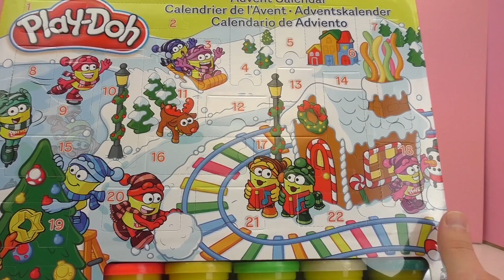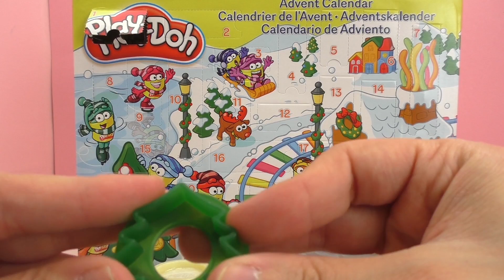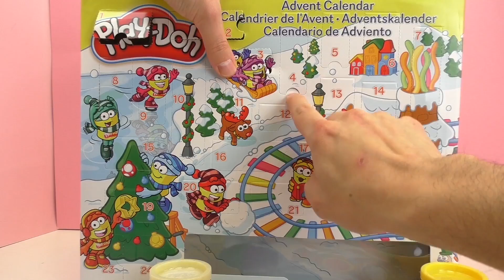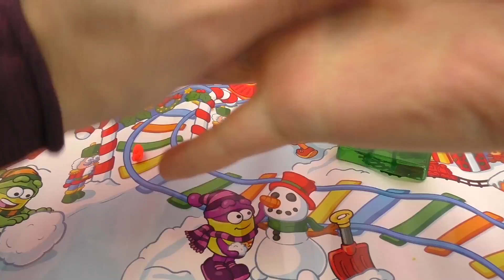العبوا معي بصلصال المفاجئات | لعبة جديدة بمناسبة رأس السنة